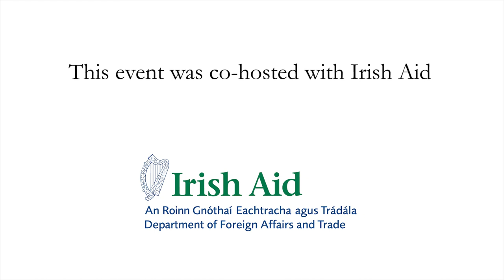Robert Mardini - The Humanitarian Landscape in 2022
In the inaugural lecture of the IIEA’s Development Matters lecture series, which is supported by Irish Aid, Mr Mardini discusses the current humanitarian landscape including the many challenges faced by the ICRC in today’s conflicts. He covers issues from the nature of modern warfare, including autonomous weapon systems and the risks around data protection and misinformation, to the politicisation of aid. Mr Mardini also assesses the continuing challenges of responding to complex humanitarian needs during a global pandemic. In his address, Mr Mardini shares the ICRC’s priorities for the year ahead.

About the Speaker:

Robert Mardini is Director-General of the International Committee of the Red Cross (ICRC), responsible for steering the organisation’s global humanitarian activities and its 20,000 staff in more than 100 countries. With a master’s degree in civil engineering and hydraulics from the Swiss Federal Institute of Technology (EPFL), Robert began his ICRC career in 1997, going on to serve as Deputy Director-General (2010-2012), Regional Director for the Near & Middle East (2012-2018) and Permanent Observer to the United Nations and Head of Delegation in New York (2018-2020).

Recorded on the 3rd of February 2022